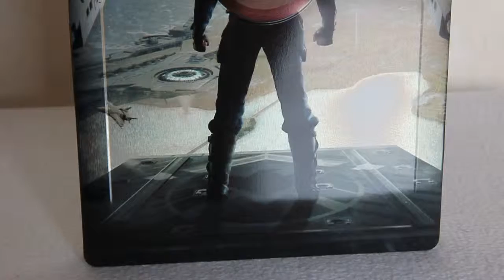Captain America 2 The Winter Soldier STEELBOOK